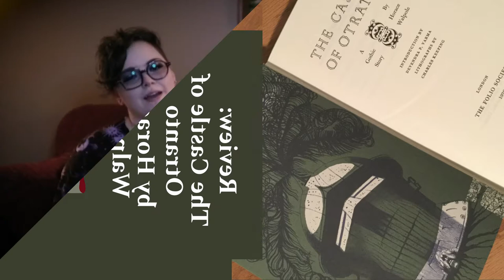The Castle of Otranto Review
We review the first ever Gothic story by Hugh Walpole.